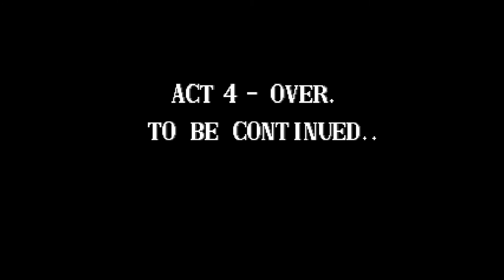The Combatribes / ザ・コンバットライブス Za Konbattoraibusu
The Combatribes is a 1990 beat 'em-up game released for the arcades by Technos Japan Corp (the developers of Renegade and Double Dragon). A home version for the Super Nintendo Entertainment System was also released in 1992. The game centers on three vigilantes (identified as cyborgs in the SNES port) who must fight against numerous street gangs in futuristic New York City. The SNES version was released for the Wii Virtual Console in North America on November 30, 2009.

Arcade version
The trio of heroes boast a variety of unique techniques in addition to the standard punch and kick combos such as stomping on an opponent, swinging them by their ankles, kicking them on the ground, slamming their faces into the pavement and even the ability to slam the heads of two opponents together.

The game can be set up so that it can be played by up to two or three players simultaneously. In the two-player version of the game, the players are asked to select their characters at the character select screen, whereas the three-player version has each player already assigned with a corresponding character.

These three heroic strongmen that are playable are identified as the titular Combatribes, here are their profiles:

Berserker (who takes his name from postal Old Norse Vikings), the first vigilante with a blonde, spiky mullet-hairdo, and a blue outfit; he is endowed with the balance of an all-around fighter with both speed and strength.
Bullova (who takes his name from an Indian battle axe), the second vigilante with a black, short flattop-hairdo, and a yellow outfit; he is the strongest of the trio, but also has a lack of speed.
Blitz (short for "blitzkrieg"), the third vigilante with a brown, long ponytail-hairdo, and a red outfit; he has the most agile attacks, but lacks the strength of the other two characters.
The game is composed of six different stages (or "Acts" as they're referred within the game) set in unique locations, each featuring a themed gang. The majority of the stages are composed of a single playing field where the player must take on a set number of underlings before facing the gang's leader, similar to Renegade. Some stages break away from this formula by having more than one level. The gangs the player faces are in order: a biker gang in Times Square, circus performers in Coney Island, roller skaters in a dance club, a punk gang in a baseball stadium and a militia in a high-rise building.

The final stage is a boss rush against all the previous gangs while chasing a big crime boss in the harbor. After the gangs are defeated once again, the crime boss is killed by a female cyborg, Martha Splatterhead. Martha then engages the player in a final battle. If two or three players are present by the start of the final battle, an additional clone or two of Martha will appear to match the number of players.

Home version
The Super NES version of The Combatribes makes a few changes to the game. The game now features story sequences before and after boss battles, as well as an opening intro explaining the plot and a different ending. The gameplay remains the same, with the character's health now represented by a life bar instead of numeric values. There are no weapons to be picked up and thrown in the SNES version, the stages are simpler and some of the enemy characters are missing. The bikers who carried broken bottles in Act One no longer drop their weapons after being sufficiently damaged. The flame-eating boss of Act Two ("Salamander") normally loses range on his torch attack the more damage he takes, while the SNES version keeps him at full strength until he drops it.

Two player moves are also missing: the ability to pick up and carry enemies around, and the ability to repeatedly kick downed opponents. The fifth stage is composed of a boss rush against all the previous gangs before facing the Slaughter Troops. The sixth and final stage is simply the final battle against Martha Splatterhead set atop the rooftop of a high-rise building.

Developer(s) Technos Japan Corp.
Publisher(s) American Technos Inc.
Director(s) Atsushi Tanimoto, Noriyuki Tomiyama (arcade)
Yoshihisa Kishimoto (SNES)
Producer(s) Noriyuki Tomiyama
Programmer(s) Naritaka Nishimura, Takayuki Saito, Isamu Kanakubo, Kenji Nishikawa (arcade)
Michiya Hirasawa, S. Minayoshi (SNES)
Artist(s) Koji Ogata, H. Shibata, Tsutomu Andō, Toshiyuki Ōsumi, Shinichi Saitō, Masamichi Katagiri, Takehisa Izumiyama, H. Sakamoto (arcade)
A. Hirasawa, Hidetoshi Fujioka, Yasuo Wakatsuki, S. Inoue, Takashige Shichijyo, Tsutomu Andō (SNES)
Writer(s) Atsushi Tanimoto (SNES)
Composer(s) Kazunaka Yamane
Platform(s) Arcade, Super NES, Wii Virtual Console
Mode(s) Single-player, co-op